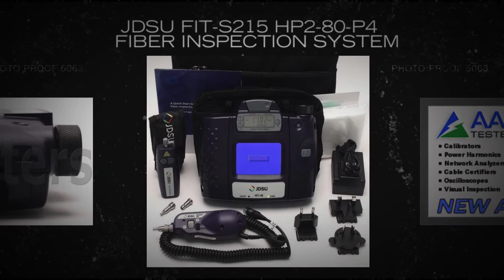JDSU FIT-S215 HP2-80-P4 Fiber Inspection System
The JDSU HP2  Series inspection  and test systems  combine fiber inspection  and optical power measurement.